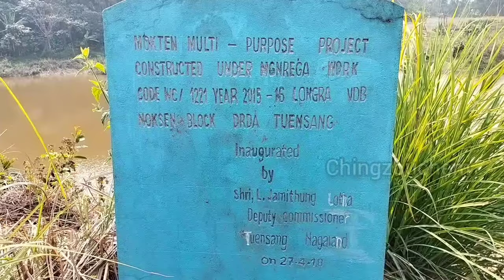Naga Mountain boy:Process of making Jaggery (Gur) out of sugarcane | Longra village | 100% natural.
The process of making Jaggery (Gur) the place called Mokden lake at Longra village under Tuensang district, Nagaland India.